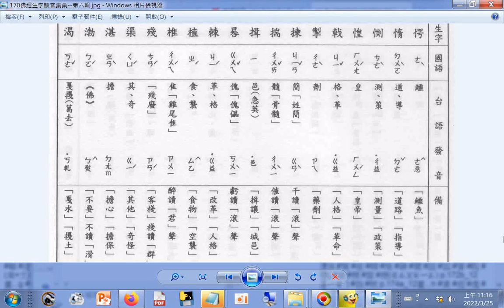查台語、閩南語讀音_12畫...b 愕 惻 惶 戟 掣 揀 揣 揖 晷 棘 植 椎(ㄔㄨㄟˊ)(ㄓㄨㄟ) 殘 渠 湛 渤 渴 p.170a_佛經生字注音與註解